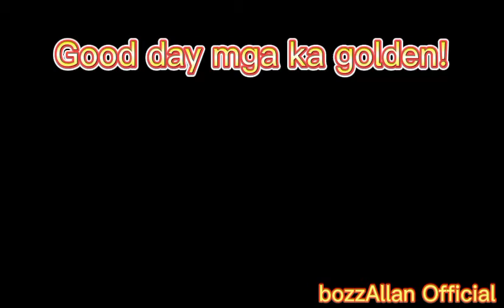Old photos of batangas city...